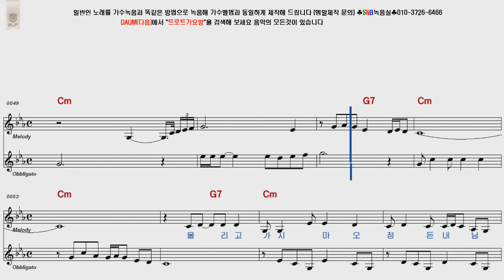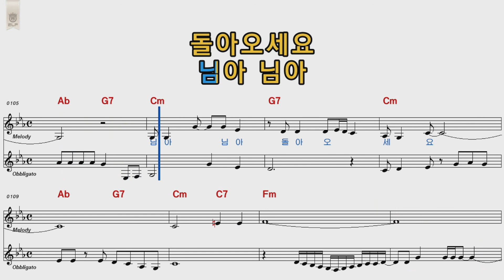주현미 님아가지말아요 남자키